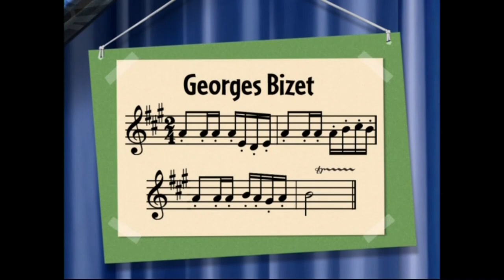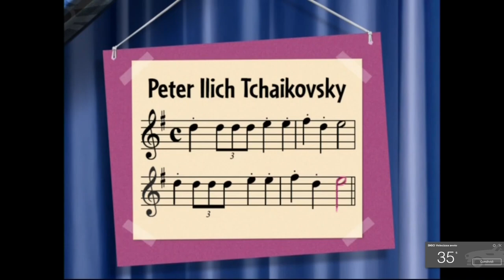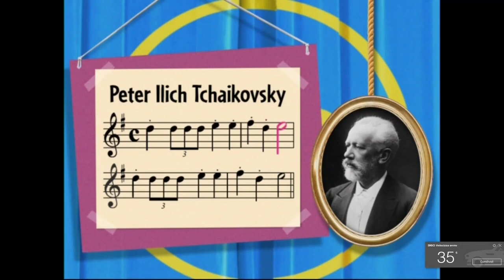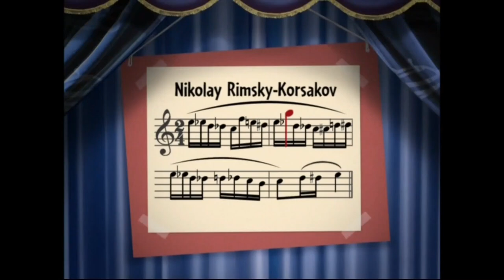Little Einsteins : The Christmas Wish (completo ITA)